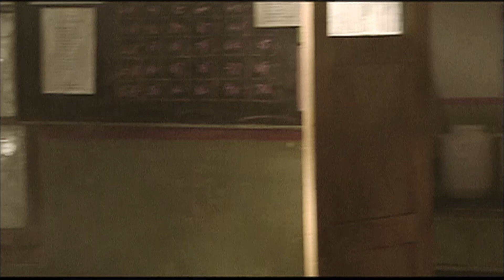《繁花盛開的夏天》16 | 好戲之人 夏雨 左小青 演繹一段純真曲折、催人淚下的 愛情故事【天下衛視 Sky Link TV】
好戲之人 夏雨 左小青 演繹一段純真曲折、催人淚下的 愛情故事，觀眾朋友們不容錯過！

劇情簡介：
天海化工廠四車間的搗蛋大王段玉剛（夏雨 飾）在大師兄因爆炸事故入獄期間照顧保護車間女工丁惠茹（齊襄 飾），總帶著一幫哥們兒與其他車間的工人打架，不服工廠保衛科與廠領導的管束。新畢業的大學生滿曉星（左小青 飾）被分配到工廠下基層實習，剛一來就在一場群毆事件中被段玉剛誤傷。段玉剛 的二師兄，四車間副主任秦光明（張洪睿 飾）十分欣賞滿曉星，在得知其幹部家庭背景後使出百般手段開展追求，可沒想到在頻繁的接觸中，滿曉星和段玉剛竟互生情愫，令秦光明憤懣不已。再加上當年爆炸事故的宿怨，還有二者對工廠三鹽設備改造未來的分歧，秦光明與段玉剛之間的矛盾愈演愈烈，師兄師弟也愈行愈遠……

導演：曾曉欣
編劇：李青
主演：夏雨 / 左小青 / 張洪睿 / 齊歡 / 80任帥 / 遲嘉 / 張洪傑 / 劉莉莉
類型：劇情 / 愛情
集數：33

📆 10月26日首播
📺 天下衛視 Sky Link TV每晚兩集連更